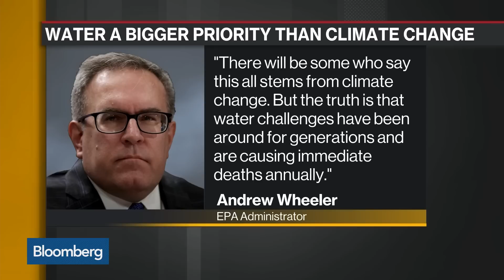World Water Day Spotlights Global Challenges to Clean Water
Mar.22 -- Upmanu Lall, director of the Columbia Water Center, and Patrick Decker, president and chief executive officer at Xylem, discusses the challenges preventing global access to clean water. They speak on "Bloomberg Daybreak: Americas."